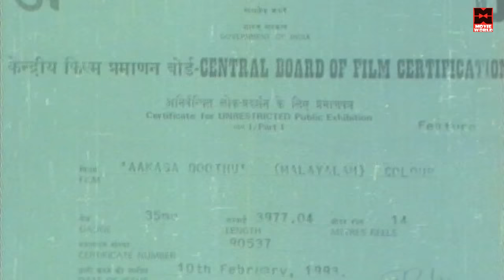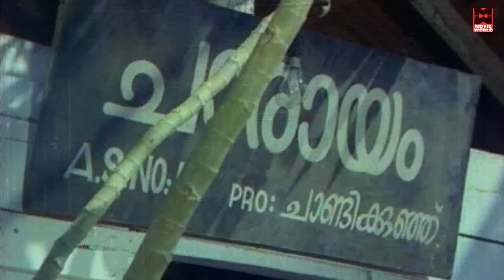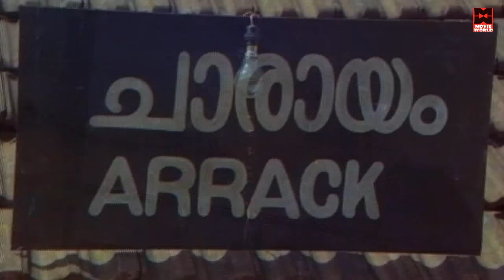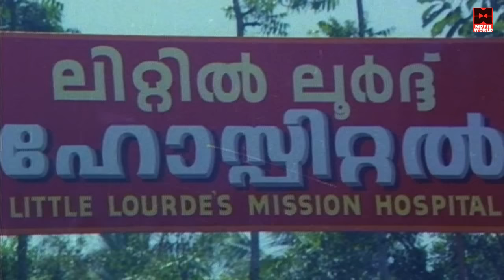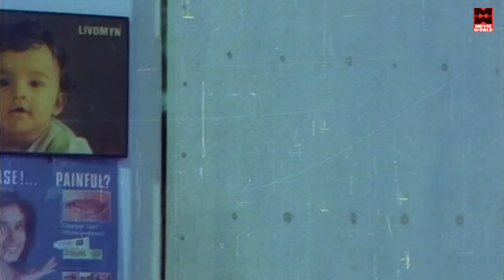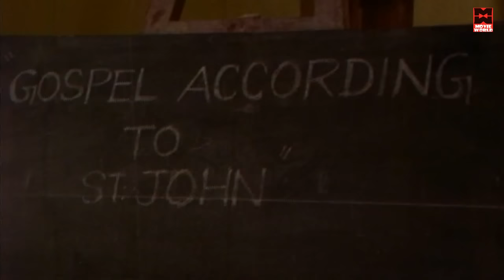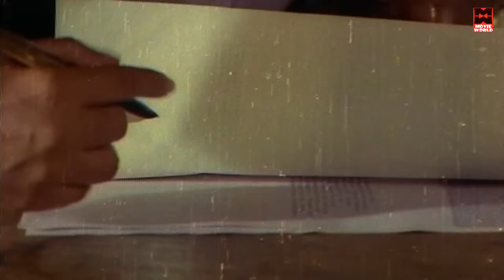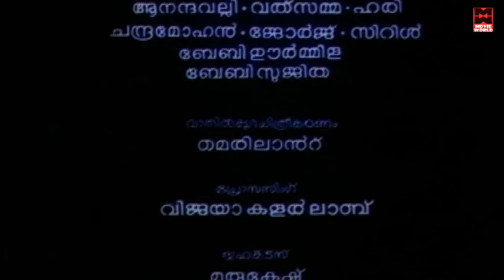Akashadoothu Malayalam Full Movie | Murali, Madhavi,Jagathy Sreekumar | Superhit Malayalam Movie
Watch Malayalam Movie Comedy Scene Akashadoothu is a 1993 Malayalam-language drama film, directed by Sibi Malayil with Madhavi and Murali in lead roles. One of the most influential melodramas of the nineties, the film tells the tale of a widow suffering from leukemia.

|| ANTI-PIRACY WARNING ||

*COPYRIGHT PROTECTED*